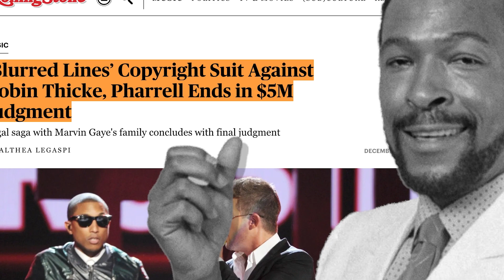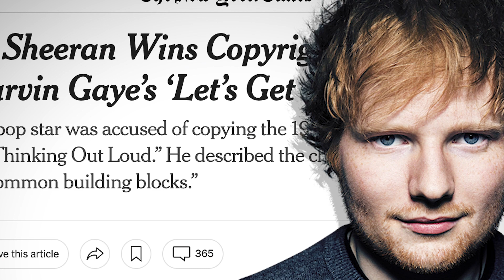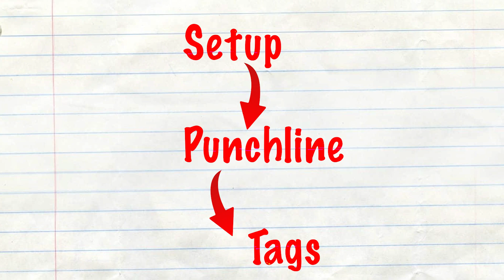Ed Sheeran's Copyright Lawsuit: What You Should Know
Welcome to Legally Bound - Business and Real Estate Explained. In today's video, our very own Joseph Rugari from Fox & Moghul takes you through the intricacies of the Ed Sheeran copyright lawsuit over his hit song, 'Thinking Out Loud'. Learn about the key elements considered in such copyright disputes and how they apply to you as an artist or songwriter.

Also, make sure to like this video if you found it informative and helpful. For any personal queries or legal assistance, feel free to get in touch with us at Fox & Moghul. We'd be more than happy to assist you.